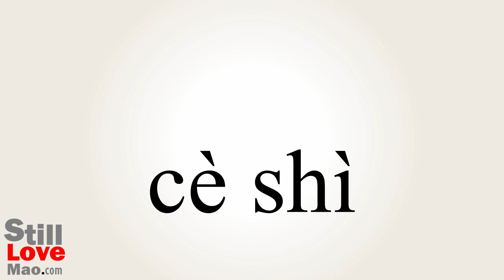How to Say Schemer in Chinese